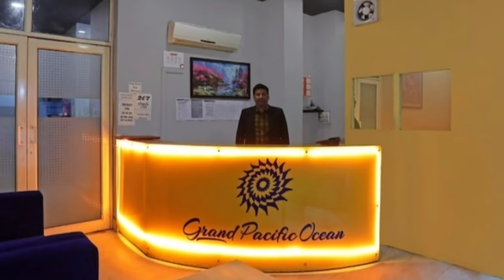BEST COUPLE HOTEL IN DELHI |OYO TOWNHOUSE|BUDGET HOTEL IN DELHI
BEST BUDGET HOTEL IN DELHI

OYO TOWNHOUSE MOTI NAGAR
PRICE START 899

best budget couple hotel in Delhi
best hotel under 1000 in Delhi
cheapest hotel for couple in Delhi
best hotel near railway station delhi
Unmarried couple Hotel in Delhi
Best hotel near bus stand delhi
best hotel near Kashmiri gate